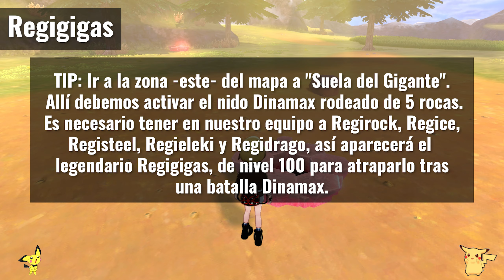Los 6 Titanes Legendarios (Escudo & Espada)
Ubicación y requisitos para atrapar a los 6 Regis o también conocidos como los 6 Titanes Legendarios en Pokemón en Escudo y Espada.